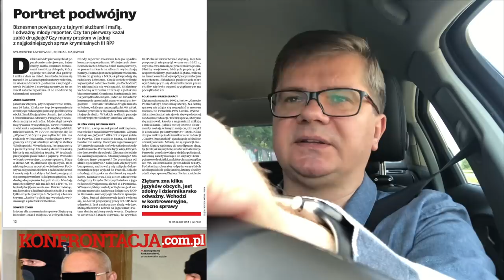Zapomniana sprawa Jarosława Ziętary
Wszyscy, którzy dotykali sprawy Ziętary, choćby pobieżnie, zdawali sobie sprawę, że w tle są służby. Środowisko dziennikarskie występowało, by w tej sprawie odtajnić materiały służb. Tak, jak zrobiono w sprawie śmierci gen. Papały, gdy grupie śledczej pozwolono zapoznać się z materiałami służb. Dopóki to samo nie będzie zrobione w sprawie Ziętary, będziemy opierać się jedynie na czyichś relacjach, że ktoś komuś coś powiedział - Sylwester Latkowski. Głos Wielkopolski, Łukasz Cieśla, Zabójstwo Ziętary: Gawronik, podczas spotkania w Elektromisie, kazał zabić dziennikarza. Tak zeznaje Maciej B., ps. „Baryła”.